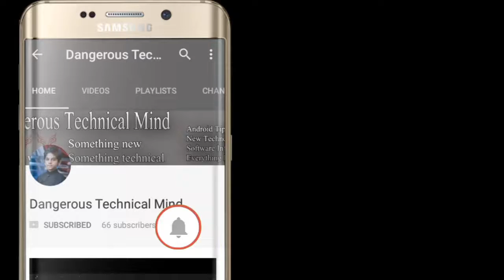TH 8 VS TH 9 Max l Best Attack In Clash Of Clans (2018) :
Hello Friends:
                           Aj ki is video main mene apko bataya hai ke kaise ap clash of clans main apne army train karke apne se barey base par attack kar sakte ho video pasand ayi tu like share aur subscribe zaroor karen Thanks: